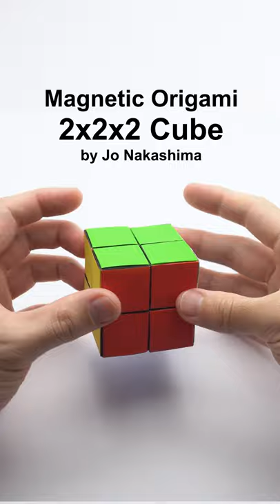MAGNETIC ORIGAMI 2x2 CUBE